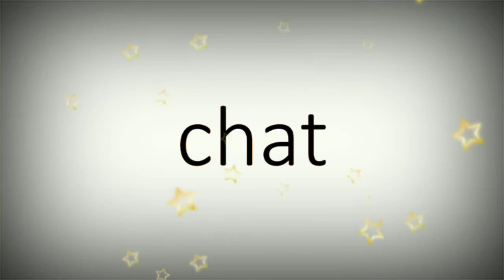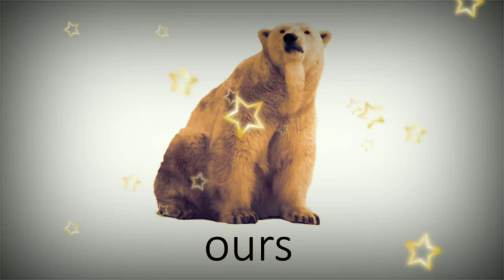كلمة وصورة Des Mots En Images تعلم اللغة الفرنسية للمبتدئين بالصوت و الصورة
الحيوانات باللغة الفرنسية بالصوت والصورة  / Les animaux en Français

الخضر باللغة الفرنسية بالصوت والصورة مع الترجمة الى العربية / Les légumes  en Français

الفواكه باللغة الفرنسية بالصوت والصورة مع الترجمة الى العربية / Les fruits en Français